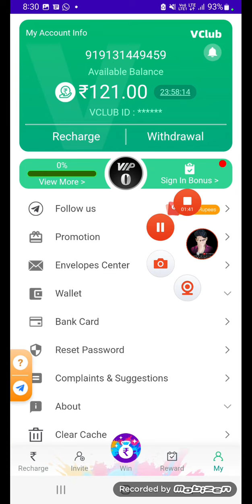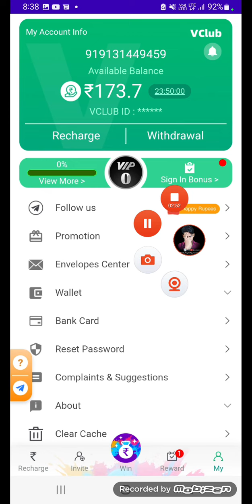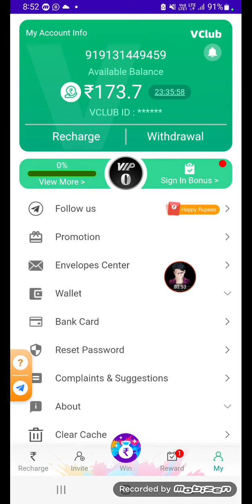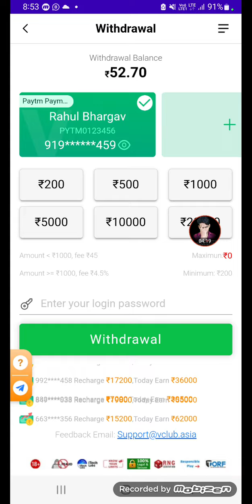New Earning App Tuday | Free Earning App Tuday | Best Earning App Tuday | New Earning App 2022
Mr.tech

Kisi V Link Se SineUp Karoge To Rs121 Free Milega

earning app
paytm cash
free upi money
earn money
free recharge
paytm cash
paytm
earning apps
best paytm cash earning app
earning app
earning apps
new
paytm
paytm games
2022 best earning app
earning app
lotus earning